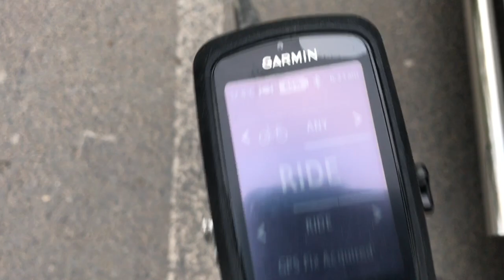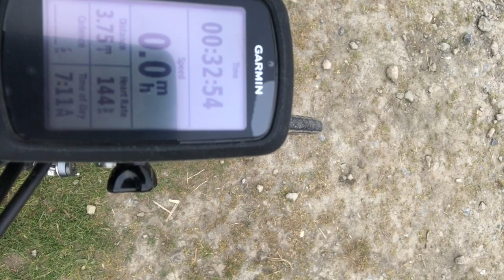Vlog 15 - Busy Weekend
This video is about Vlog 15 - Busy Weekend